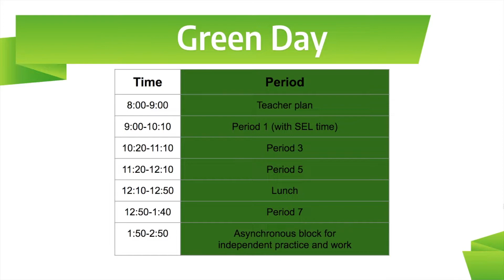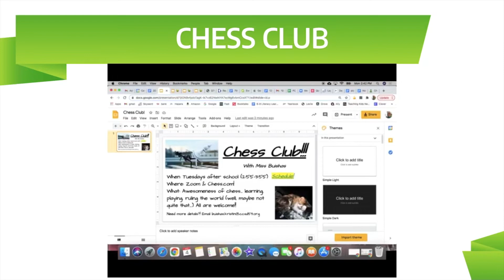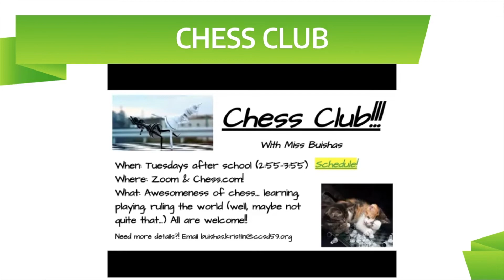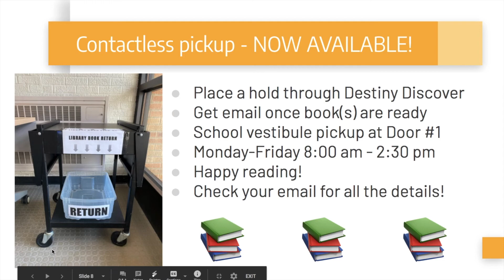Daily announcement- January 6, 2021